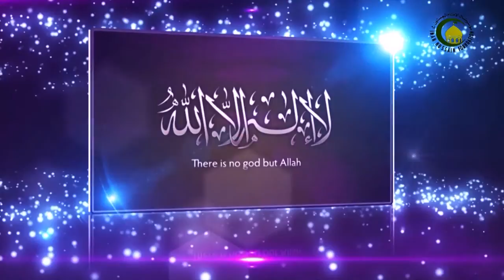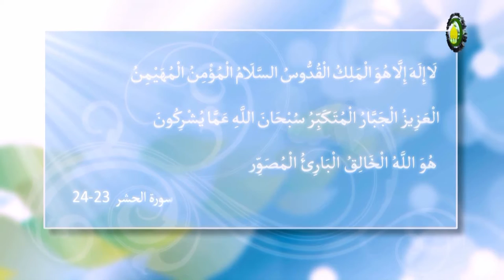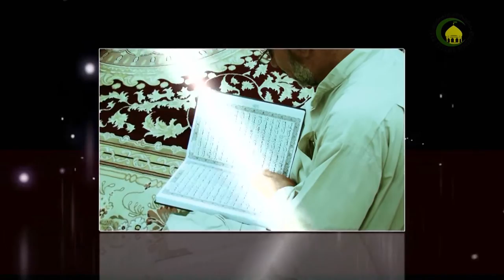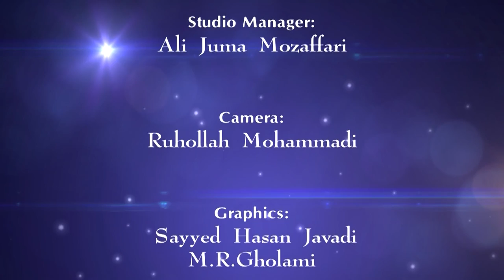56. Imam Ali's Imamate in the light of the Quran - Lecturer : Hujjat al-Islam Shir Ali Shuja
Islamic Beliefs - Imam Ali's Imamate in the light of the Quran